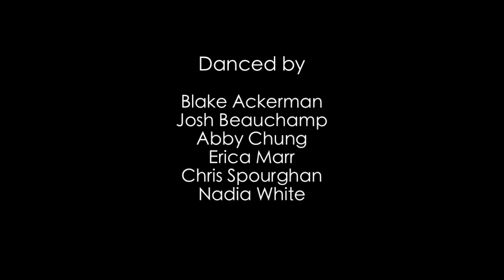NXG Juniors | "Paint This House" @4everBrandy | Alexander Chung Choreography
Here is NXG Juniors 1st official video and DEBUT to the youtube scene! They are a group average age of 13 years from Edmonton, Canada.

Directed & Choreographed by:
Alexander Chung

Dancers:
(left to right in intro)
Chris Spourghan
Abby Chung
Erica Marr
Blake Ackerman
Nadia White
Josh Beauchamp

1st Track
"Paint this House" by Brandy
2nd Track
"Hounds" by a close friend of mine! Jake Aller

Story time for whoever wants to listen! haha

Before opening up KORE, I taught all around my city. In each spot I had a student that just shined, caught my eye and I knew they had something very special about them. I put together NXG Juniors in hopes to give them an opportunity to dance around others the same age and caliber. After the 1st rehearsal I knew the group was bound for something special! Since coming together in 2010 NXG Juniors has performed at various shows and competitions, locally and recently internationally.